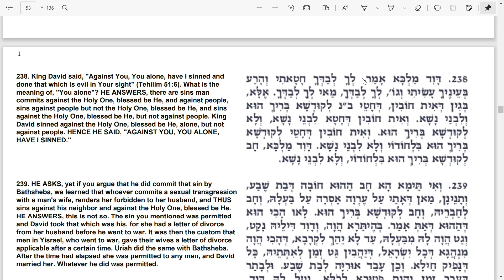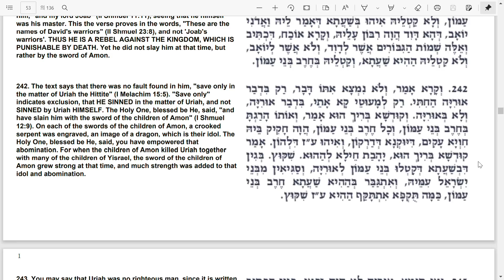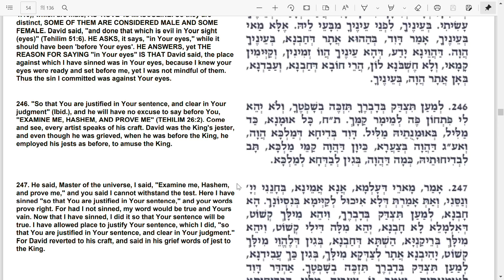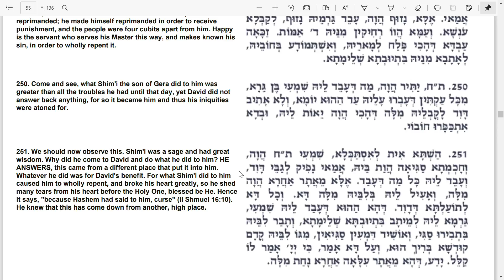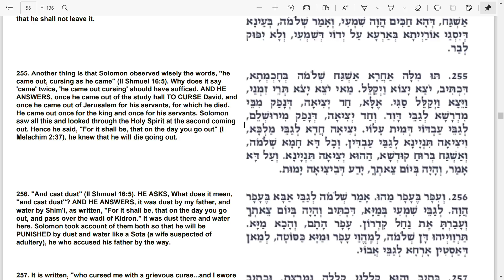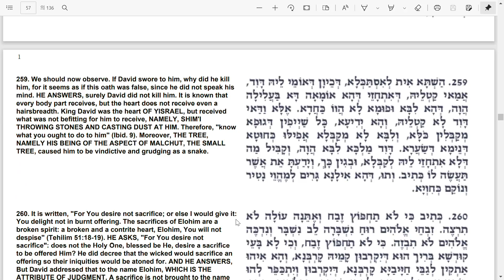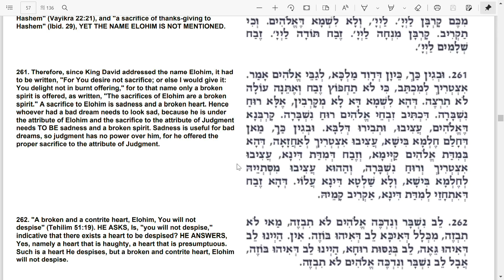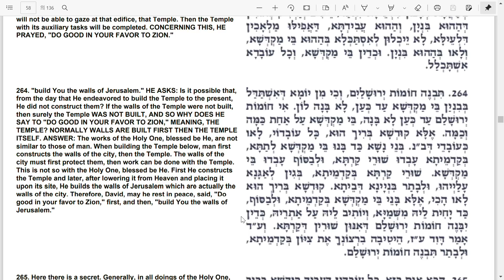조하르서 - 출애굽기 - Mishpatim 파트3-12: 나이든 현자(The old sage (Saba))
출애굽기(Shemot) Mishpatim 부분에 대한 조하르서(Sefer HaZohar)의 해석을 읽고 이해해 봅니다.